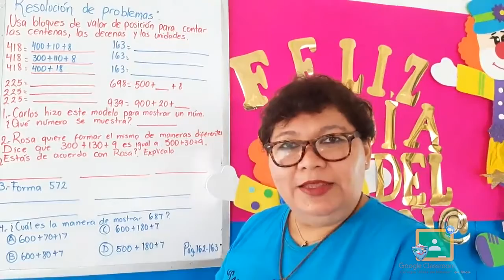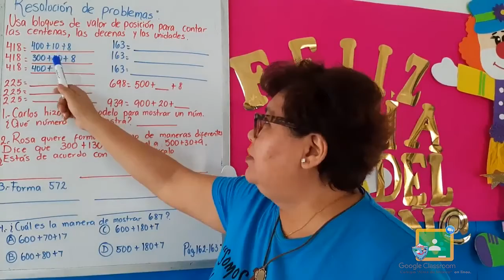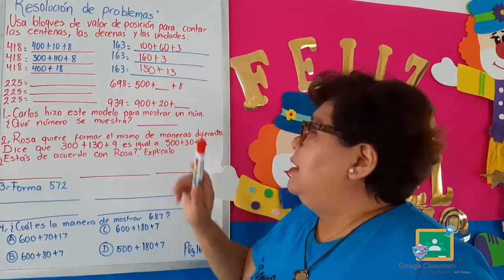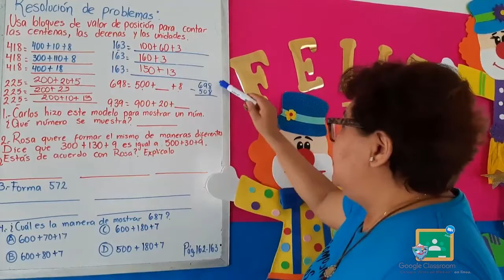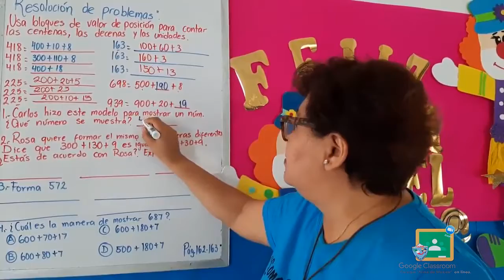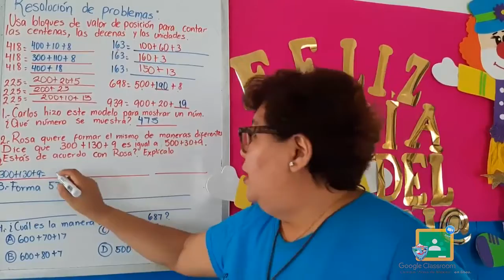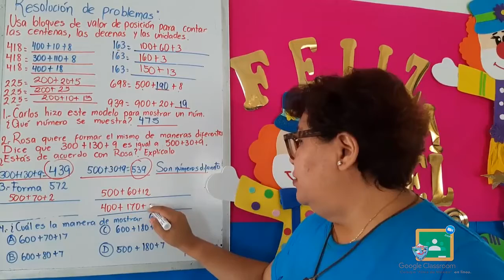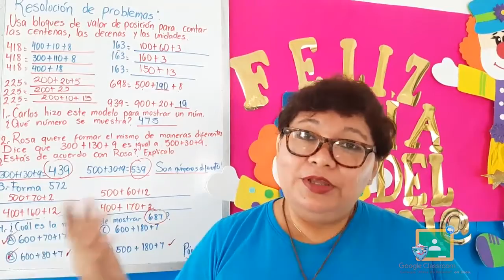2do Primaria - Matemáticas: Resolución De Problemas